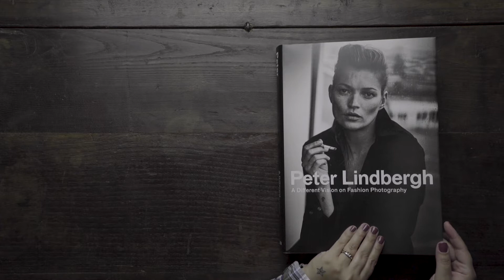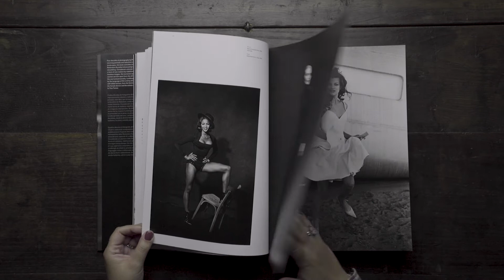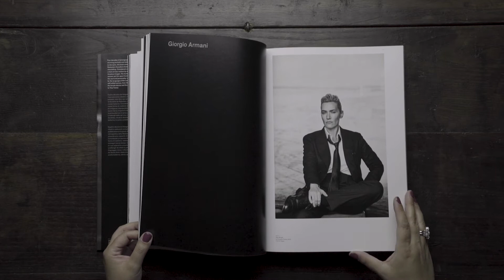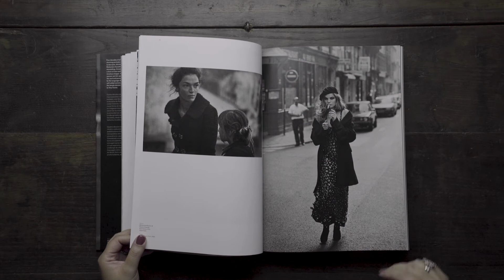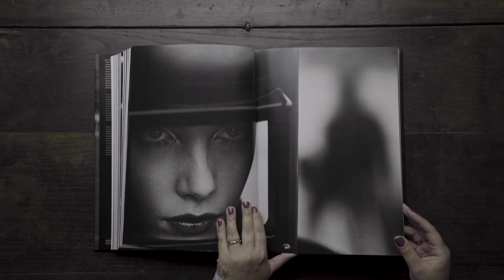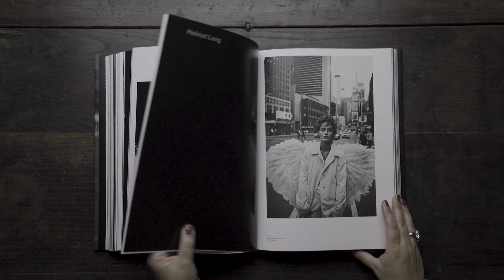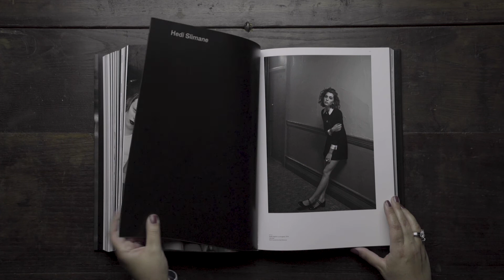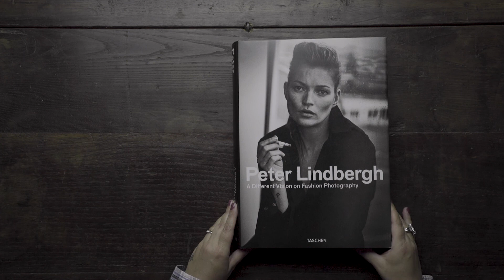I grandi fotografi - Peter Lindbergh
Peter Lindbergh ci ha dimostrato che la fotografia di moda non deve essere necessariamente patinata ed impostata, ma che può avere una narrativa poetica naturale e delicata. Per questo, e per tanti altri motivi, manca moltissimo oggi nel panorama artistico mondiale.